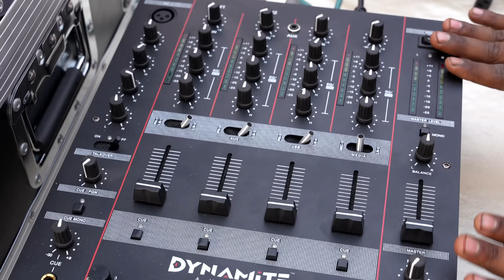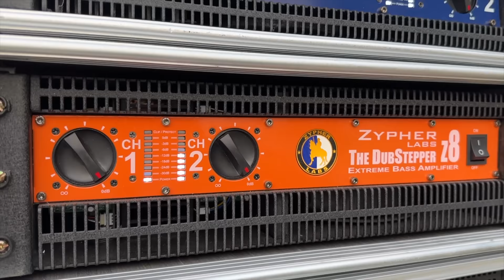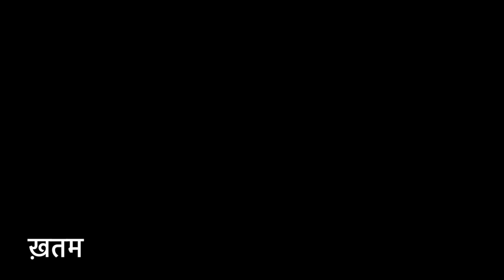4 Bass 21inch or 4 Top के साथ 3 Dj Amplifier with Mixer Crossover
Dj Setup
4-Bass 21inch
4-Top Dual 15
2-Zypher Labs Z8
1-CoolAmp-6
1-Dynamite DJM4 Dj Mixer
1-Crossover(Recommended-Dbx 260 charges Extra)
All Wires

Price=800000